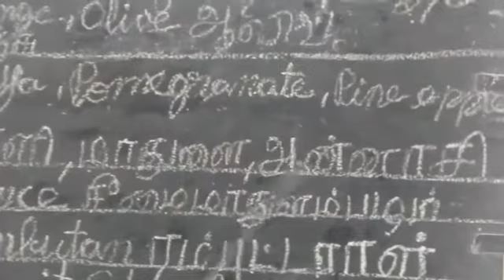L to U Fruits Name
Alphabet order Fruits name